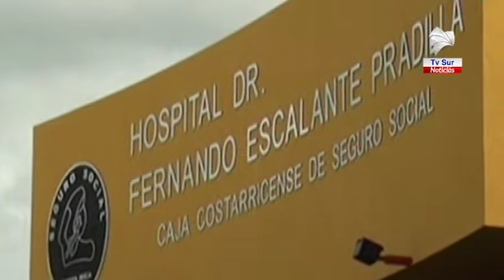Presidente de la CCSS reafirma que la atención por el COVID 19 es para todos